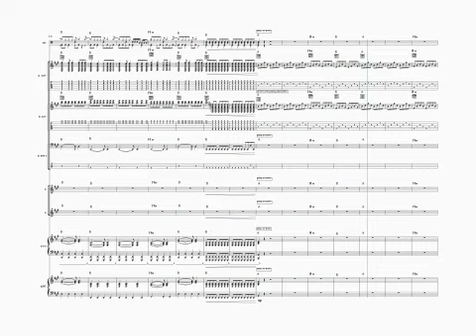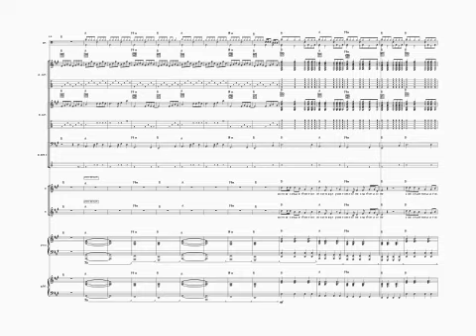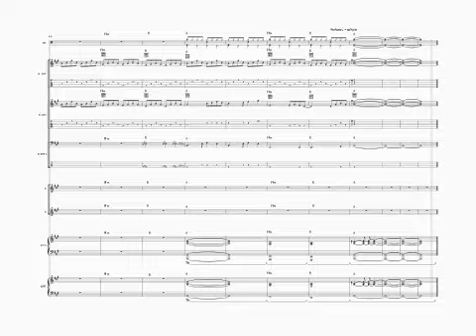Simeon Chien - Show It To Me Sheet Music Playthrough